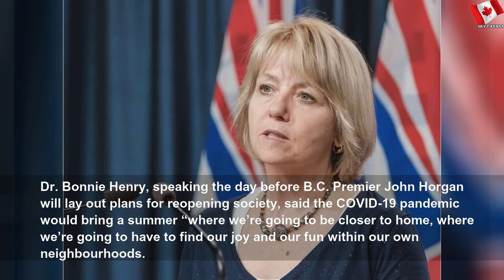Don't expect to travel overseas this summer, Dr. Henry warns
Don't expect to travel overseas this summer, Dr. Henry warns | Urbano Merengue Cuerpos
British Columbians should not expect to travel overseas this summer and should instead plan on staying close to home, the provincial health officer said on Tuesday. Dr. Bonnie Henry, speaking the day before B.C. Premier John Horgan will lay out plans for reopening society, said the COVID-19 pandemic would bring a summer “where we’re going to be closer to home, where we’re going to have to find our joy and our fun within our own neighbourhoods.